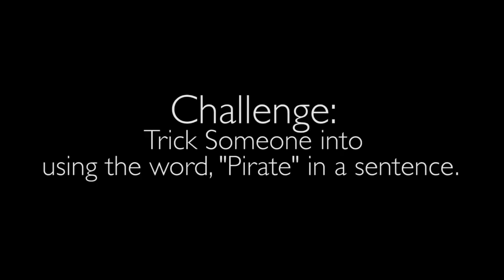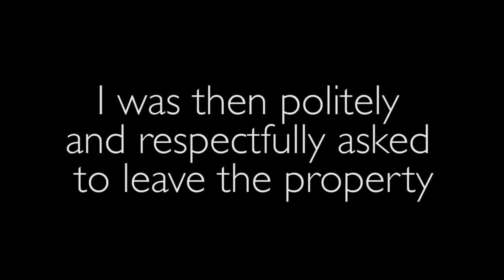Modern Day Pirates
Arrr..